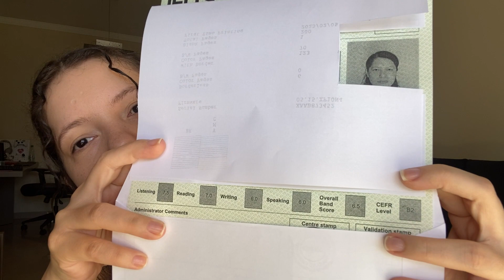Estructura del IELTS, consejos y mi puntación - Examen de Inglés - Chini Potterik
¡Hola Potterik@s y políglotas! Hoy quiero hablarles sobre el examen internacional de inglés IELTS. Les comentaré un poco sobre la estructura, mi experiencia y les muestro mi puntuación.

Este examen se lospueden solicitar cuando van a emigrar o estudiar en países angloparlantes, por ejemplo Reino Unido, Canadá, Estados Unidos, Nueva Zelanda y Australia, etc.

00:00 Intro
00:14 ¿Qué es el IELTS?
01:23 Estructura del examen
02:01 ¿Para qué te sirve el IELTS?
04:26 ¿Es fácil? ¿Es difícil?
05:04 Speaking
07:58 ¿Escrito a mano o en computadora?
08:53 Listening
10:32 Reading
11:06 Writing
12:40 ¡Cuida la estrutura de tus escritos!
15:29 Mi puntuación
17:28 Cursos sobre IELTS
18:42 Apps para conversar con nativos
19:27 Conclusión

Instagram (*Tengo en pausa el IG por los momentos*)

LOS QUIERO MUCHOOO :* NOS VEMOS PRONTO!